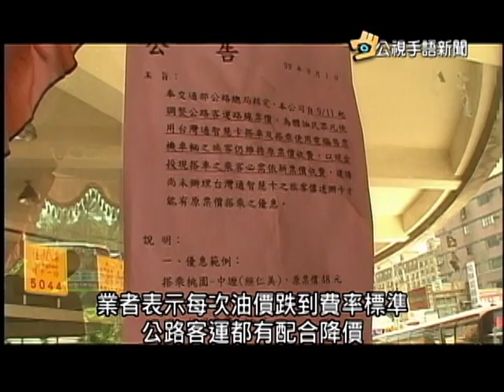20160106 公視手語新聞 油價下跌 客運票價不降還要漲7%